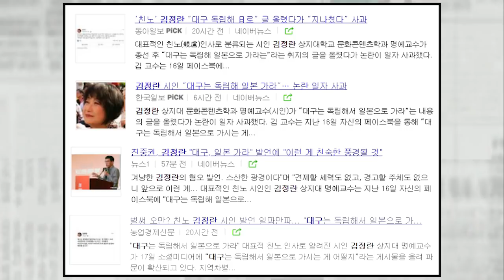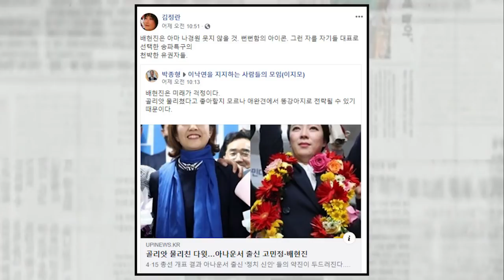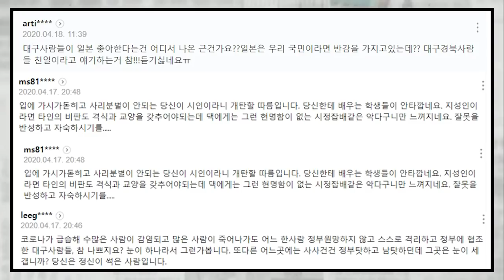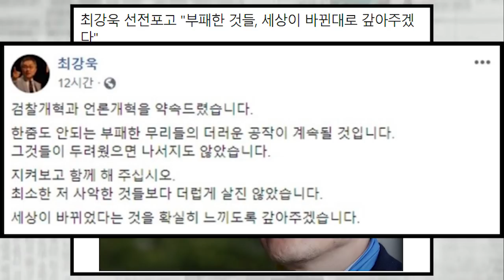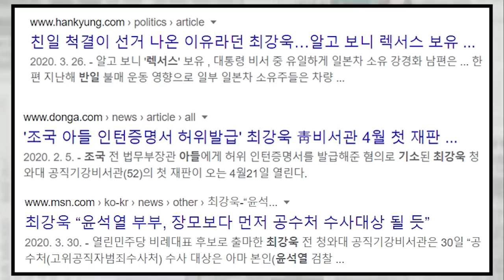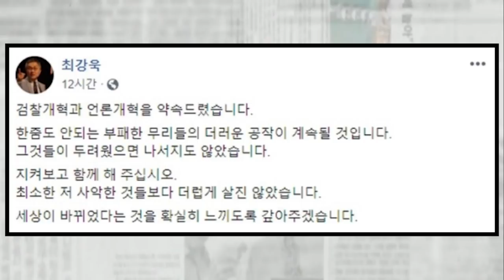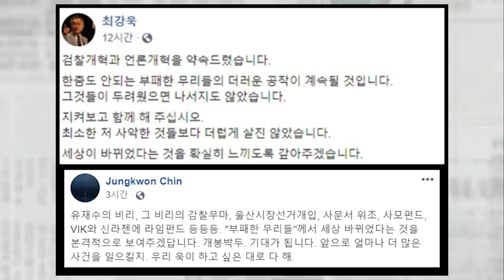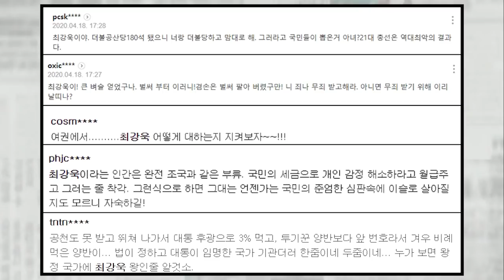대구는 일본 가라? 유권자가 천박해? 선거 끝나자 망언 퍼레이드